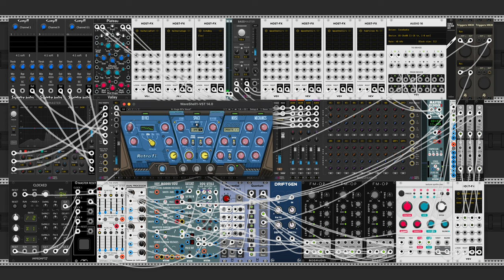LoFi vibes with FM-OP, Clouds and Waves Retro-Fi in VCV Rack.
The distinct cassette-style sound in this patch comes from a single voice patched into the Waves Retro-Fi plugin in the host-fx module. The host modules are great way to use and modulate your vst plugins within vcv rack. I'm modulating wow, wobble and speed of the mechanical defects within  retro-fi with slewed S&H. You can easily modulate any parameter of a plugin, simply by using the learn function and wiggling the parameter you want to modulate (or choose it from the context menu).

There's 3 FM-operators gently crossmodulating fm amounts, all with slow envelopes. I'm using some of the Nysthi Buchla-inspired modules like duals 5 step, Source Of Uncertainty and an analogue shift register patched into a sequential switch and quantizer to add variation and randomness to the sequences. The Driftgen module after the quantiser adds some very gentle pitch modulation, simulating oscillator drift.

Clouds adds granular shimmers an octave up and then there's some nice reverbs and delay.

Headphones or speakers recommended for bass and stereo. Enjoy!

I'm a performing artist, sound designer and music producer from Ghent, Belgium.
On this channel I'd like to share my work with you.